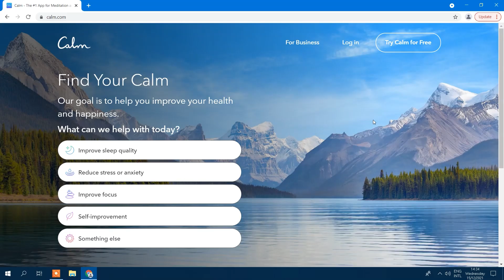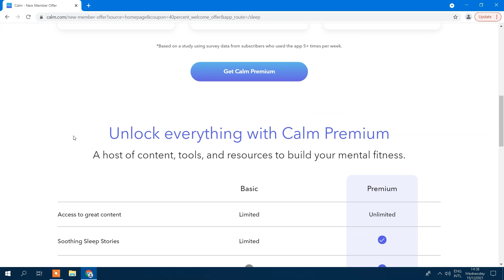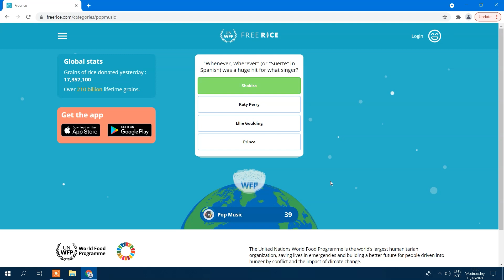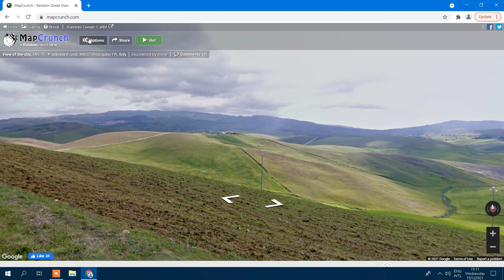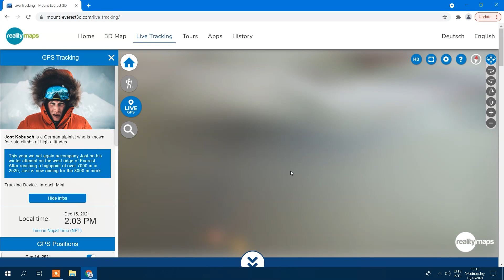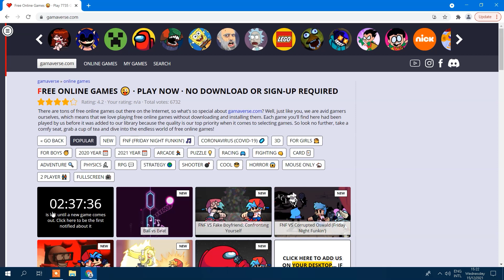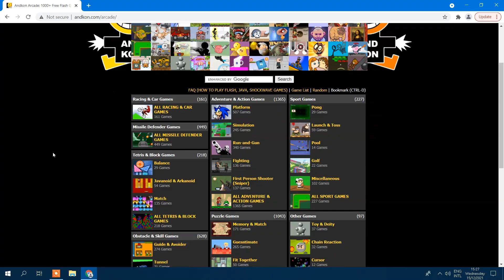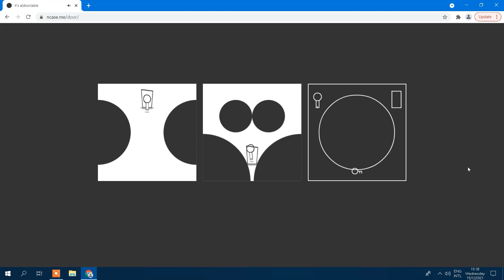10 Websites for When You're Bored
Here are 10 fun websites to draw nonsense, calm down, check what’s going on in the world, and much more. With these websites to go on when bored, you always know how to procrastinate properly. Any other cool websites you use when you got nothing to do? Share in comments below!

00:00 Intro
00:32 1. Draw a Stickman
01:51 2. Calm
03:09 3. Facts.net
04:20 4. Freerice
05:58 5. MapCrunch
07:02 6. Mount Everest 3D
08:47 7. gamaverse.com
09:46 8. Andkon Arcade
10:35 9. Koalas to the Max dot Com
11:30 10. it's a(door)able